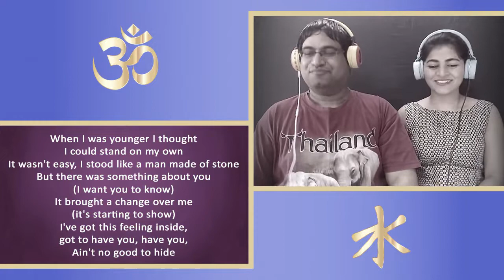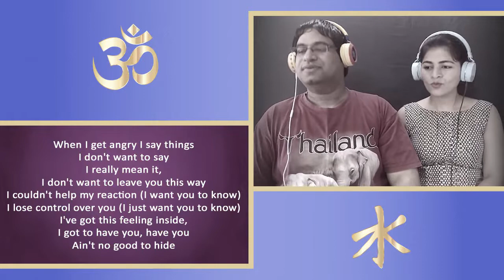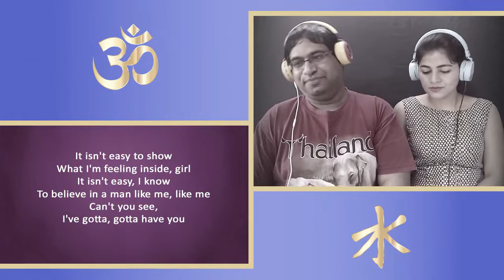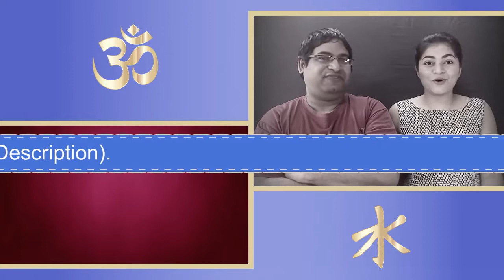BOSTON Something About You Reaction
Boston gives us a perfect love song for all those who have feelings for someone but are a bit afraid to let them know about it.

Two counselors, teachers and music lovers from India give a first time, single-take, insightful and honest reaction to Boston's song "Something About You".